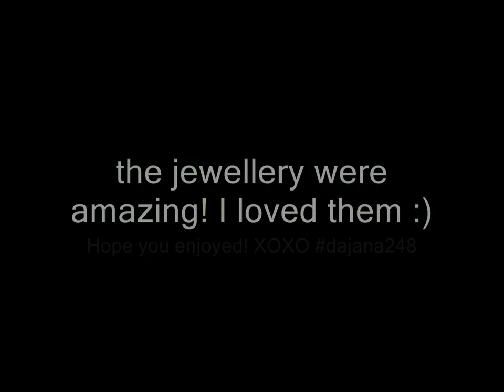Soufeel Jewellery Review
The charms are 925 sterling silver which can fit Pandora, Chamilia bracelet well with the lower price.